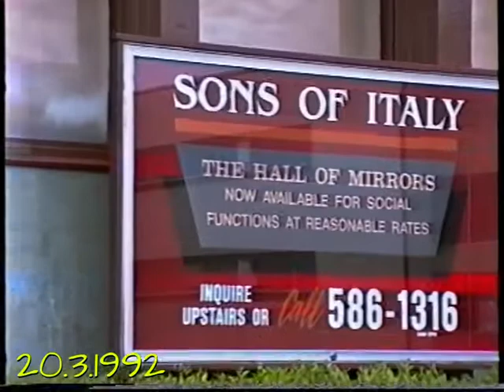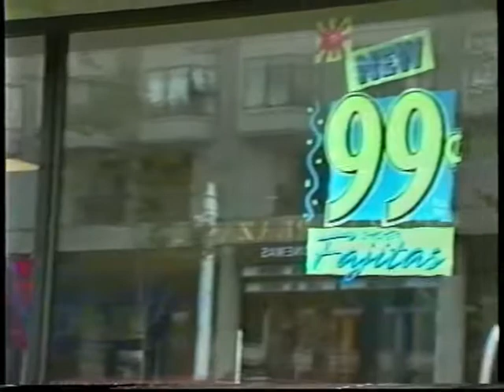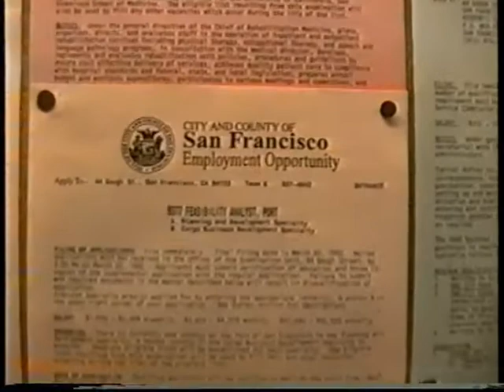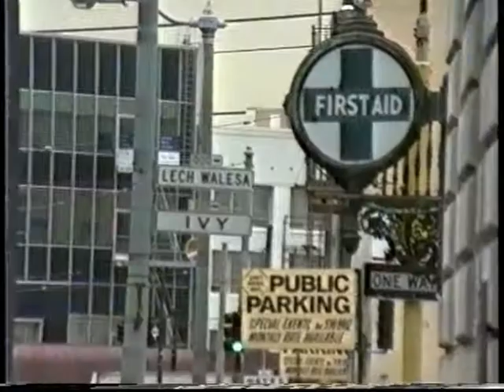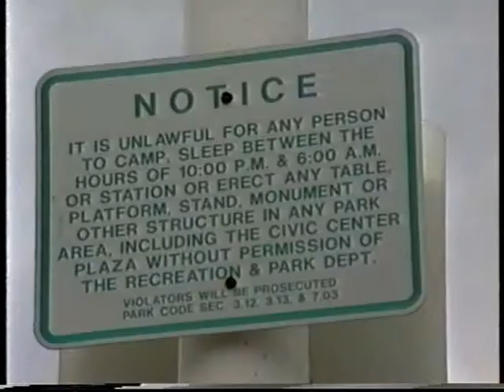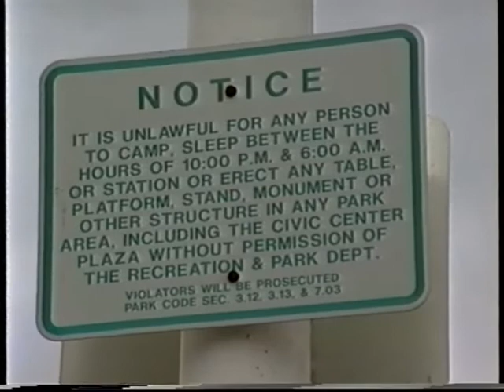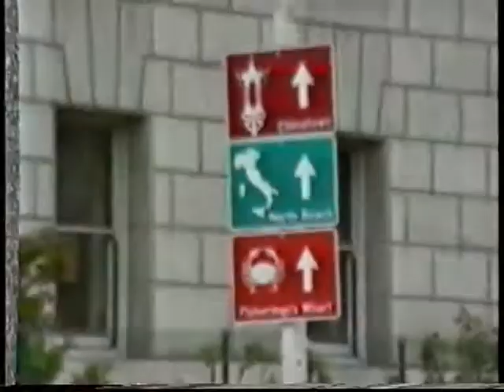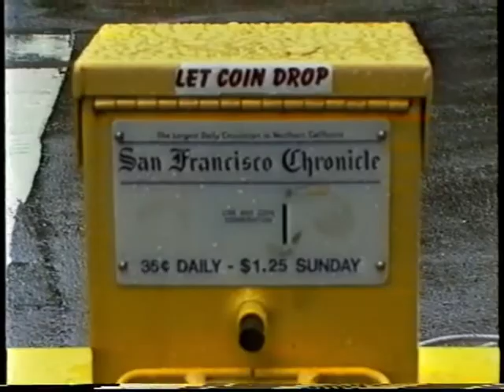3.1992 SAN FRANCISCO